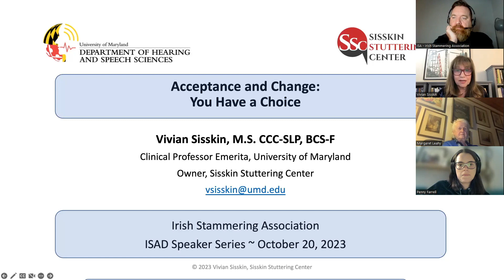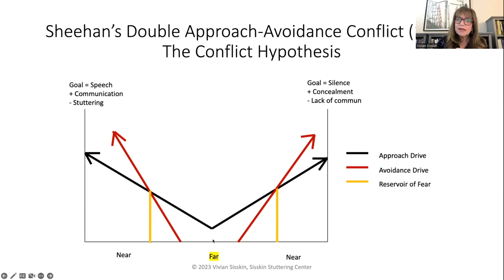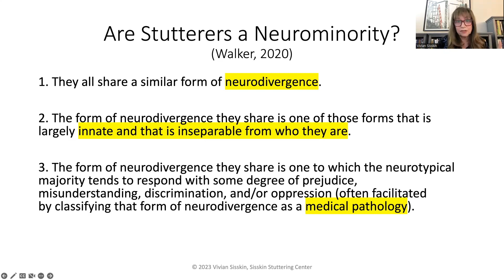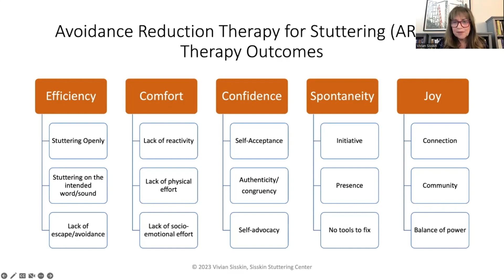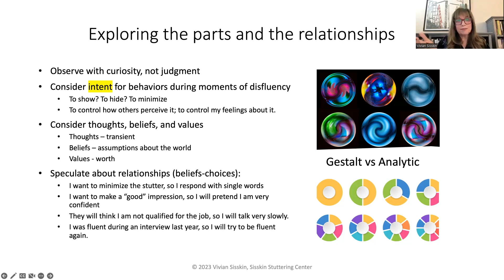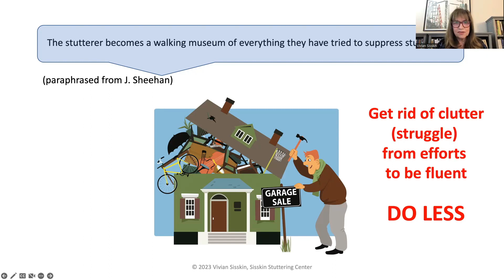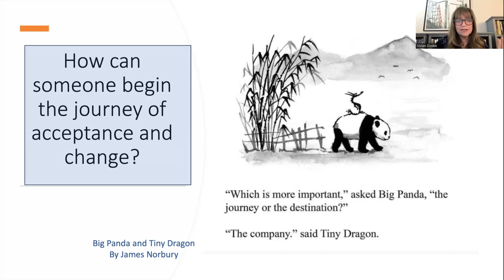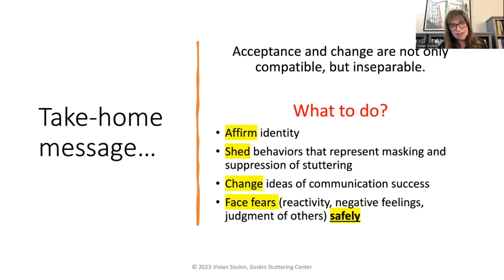Open Stutter: Acceptance and Change - Companions on a stuttering-affirming therapy journey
If stuttering is OK, shouldn’t all forms of stuttering be OK? How can I accept my stuttering and at the same time change it? In this talk for the Irish Stammering Association, Vivian describes the partnership between acceptance and change for those on a stuttering-affirming therapy journey.